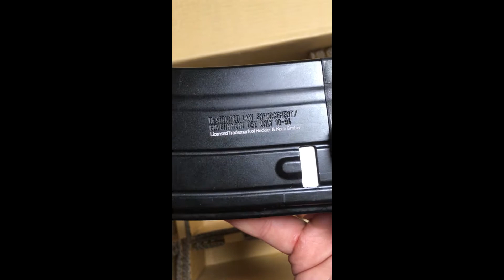HK 416D Umarex) Airsoft Replica GBBR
srry voor het recht openemen! Legaal met nabv pas!